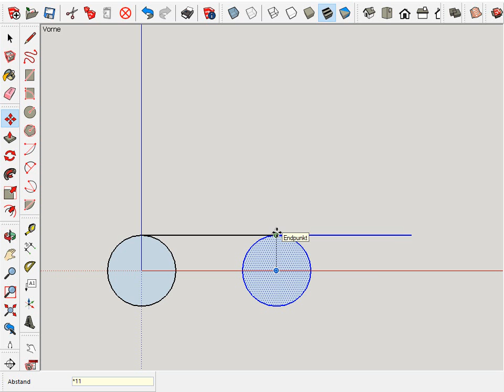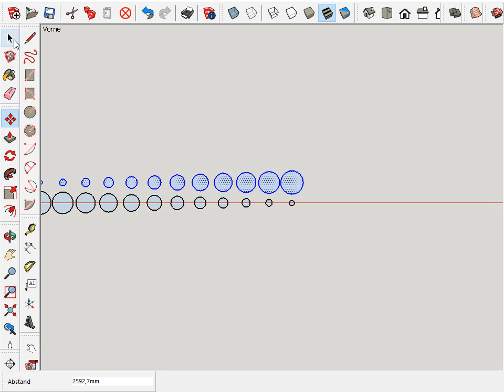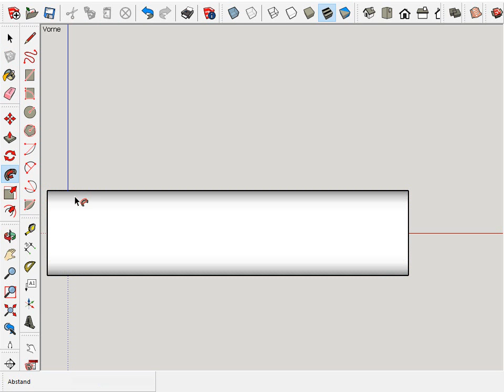SketchUp Gimmik 1